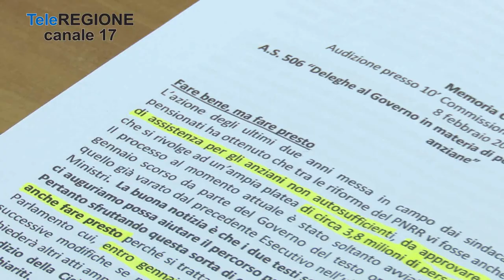Diritti dei pensionati: Cgil, Cisl e Uil in piazza - 16/05/2023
Servizi TG | Diritti dei pensionati: Cgil, Cisl e Uil in piazza | 16/5/2023